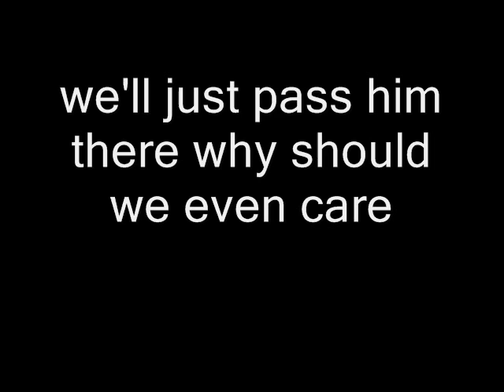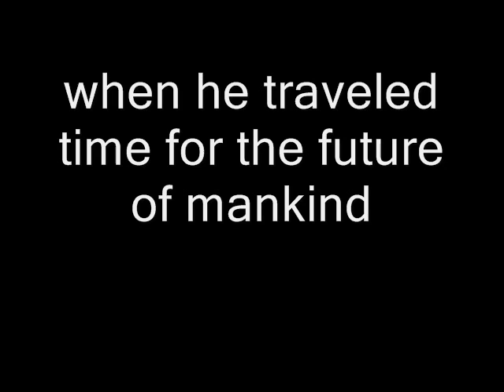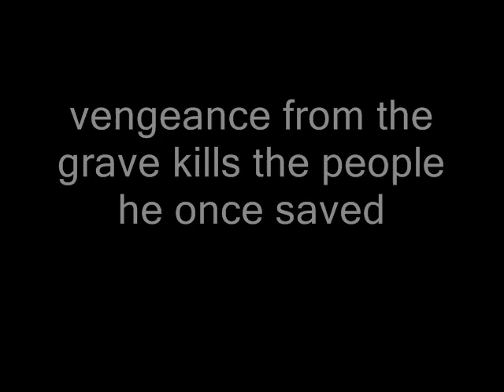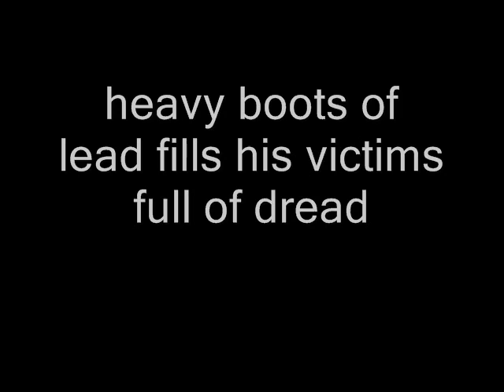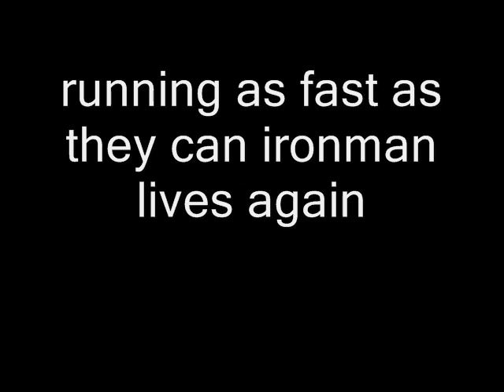ironman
this is my second video and i love this song and i hope u enjoy